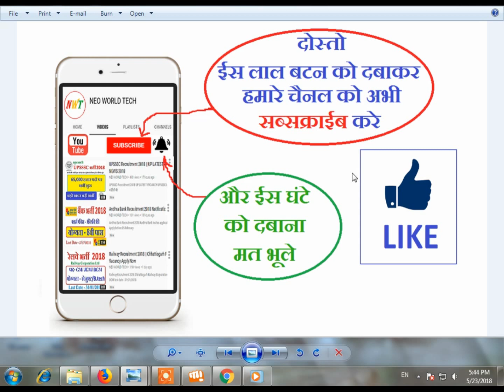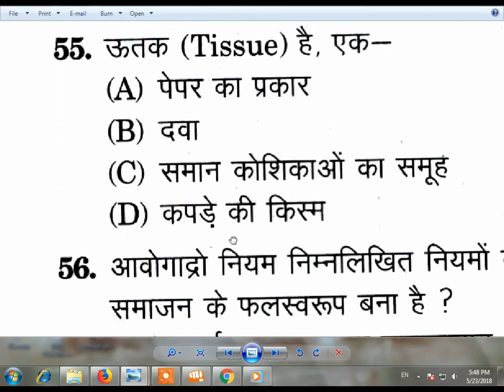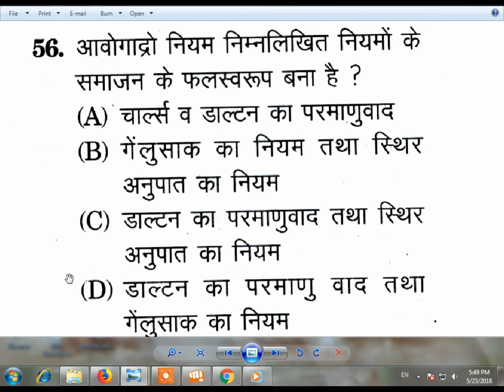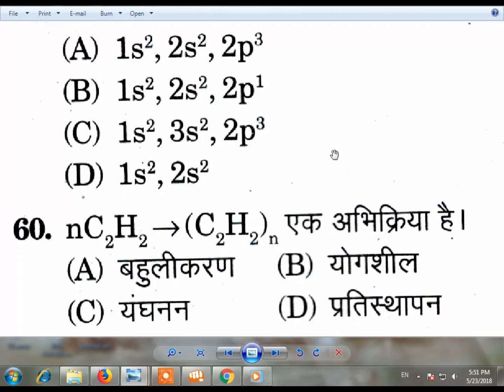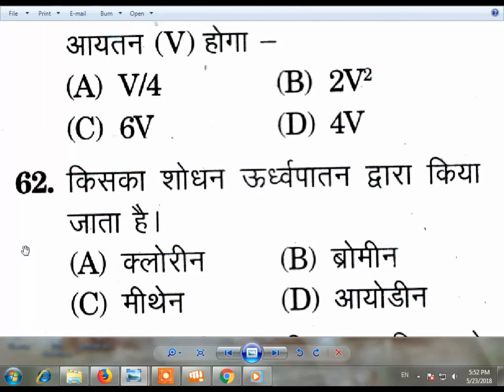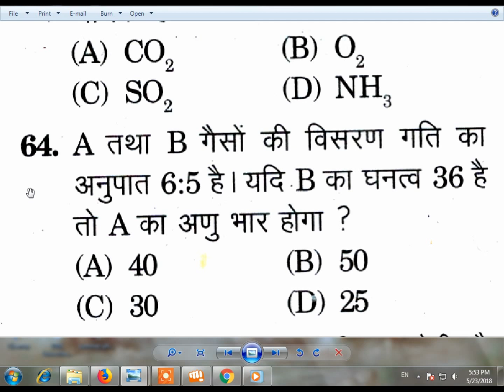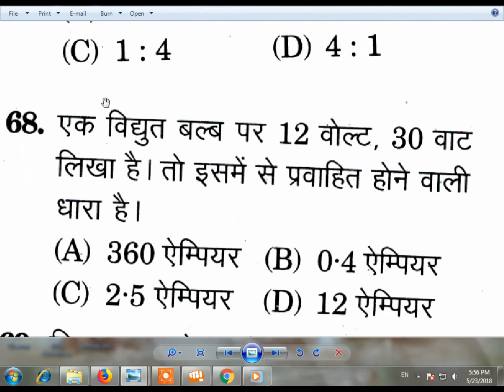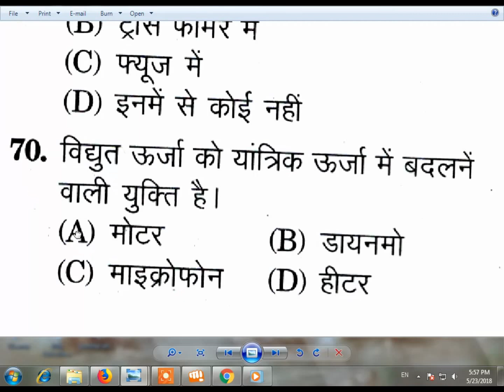Railway and SSC Exam Free Online Test in hindi // RRB Group D // Reasoning VV. imp test- Part: 32